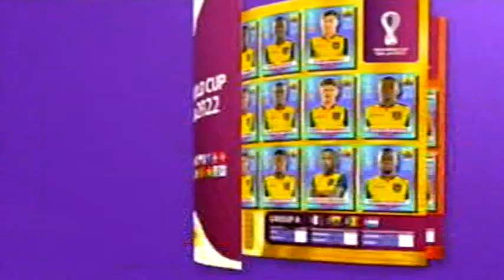ATREZZO GAGS CN _ A PEGADINHA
ANOS 60.
NOME REAL:
FLORENCIO SALES PROFILE:
MÚSICO, ESCRITOR E CINEASTA CATALÃO.
NASCIMENTO:
23 DE JUNHO DE 1962.
LOCAIS:
SITGES.
FLORECISALESASPLA.
ANOS 70.
ANOS 80.
ANOS 90.

ATREZZO GAGS CN
THE PRANK
EPISODE 12
SEASON 1 OF 1996
ATREZZO GAGS CN
A PEGADINHA
EPISÓDIO 12
TEMPORADA 1 DE 1996
DATAS DE LANÇAMENTOS: 1996 A 1999
STUDIO CAMARA
SPY INTERNATIONAL
CARTOON NETWORK
ARQUIVO ACERVO
FL FACHEL PHACHEL VIDEOS ARQUIVOS VHS 1999
ANOS 2000.
ANOS 2010.
ANOS 2020.
ARQUIVO ACERVO
FL FACHEL PHACHEL VIDEOS ARQUIVOS DIGITALIZADO EM DVD
DAILYMOTION REDE PHACHEL VIDEOS  7/10/2022

FLORENCIO SALES ATREZZO GAGS CN CARTOON NETWORK GIOVANNIFACHELDASILVA FACHELVIDEOS PHACHELFILMES REDEPHACHELVIDEOS REDE PHACHEL VIDEOS PHACHELVIDEOS FL FACHEL COLLECTION COLEÇÃO VIDLII